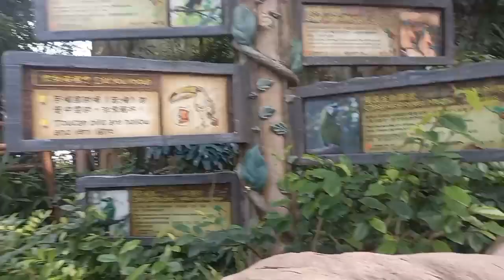Blusukan tempat hewan bikin geli [[ kelelawar, kaki seribu